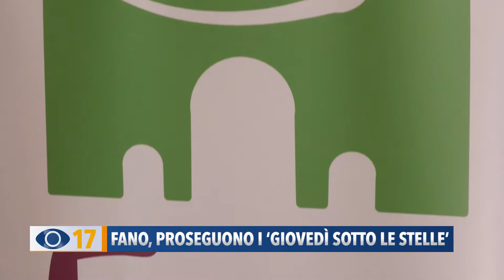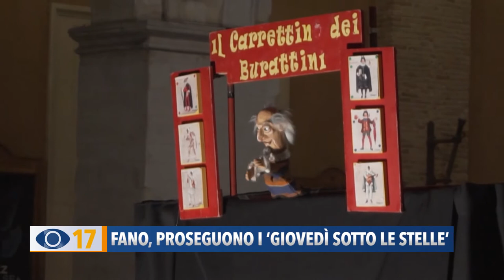Fano, proseguono i "Giovedì sotto le stelle"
A Fano proseguono i Giovedì sotto le stelle con tante iniziative dedicate ai più piccoli.